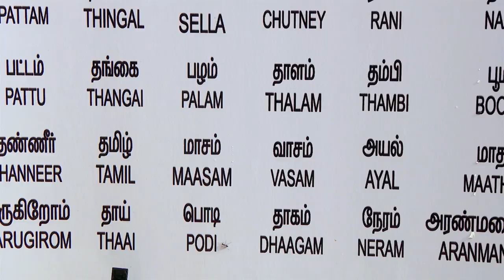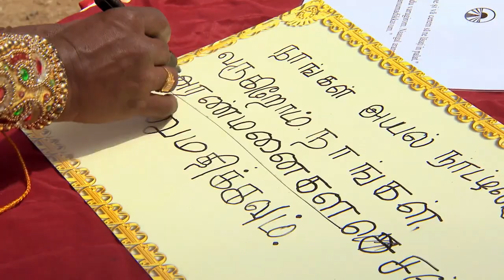Ana Morodan predă o lecţie de graţie fetiţelor din India: "Este o parte din cursul de la..."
Contesa Ana Morodan le-a predat o lecţie de graţie fetiţelor din India! "Este o parte din cursul de la şcoala de prinţese pe care îl ţin eu!"